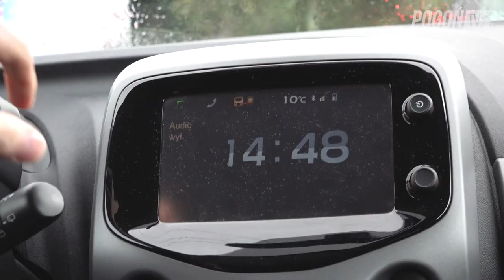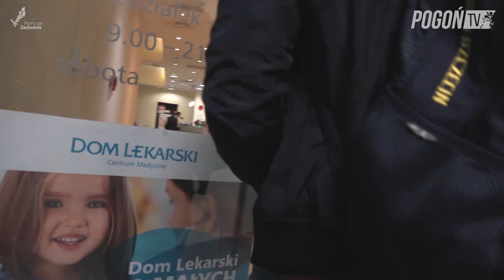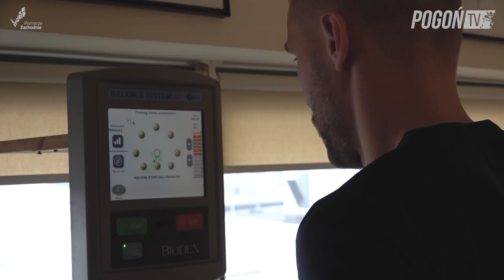Codziennie po kilka godzin zajęć - Dzień z "Drygim" i "Małym"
Sprawdzamy jak przebiega rehabilitacja Kamila Drygasa i Mariusza Malca.
Zawodnicy ćwiczą codziennie w "Domu Lekarskim" lub pod okiem klubowego sztabu medycznego.